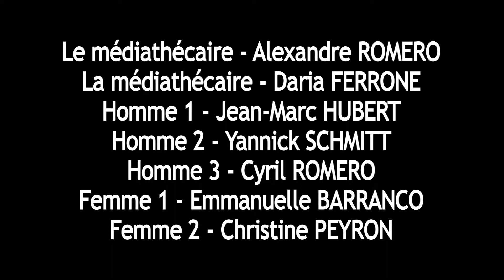Les Langues étrangères